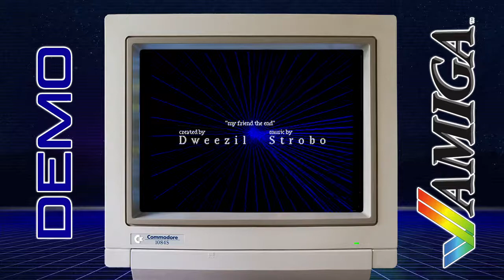Stellar - Darkroom - Amiga Demo - HD Quality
Stellar - Darkroom
Released:  Assembly 1994: "The Third Phase" - Amiga 40K Intro
5th - 7th August 1994
Ranked: 3rd

Stellar was a Finnish based Amiga demo group, formed by the previous Finnish section of Equinox in 1992